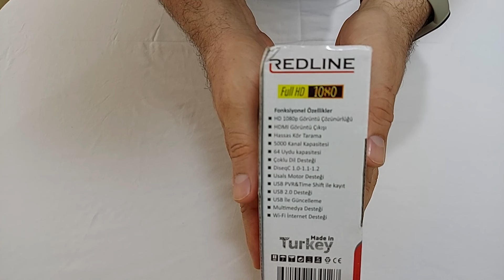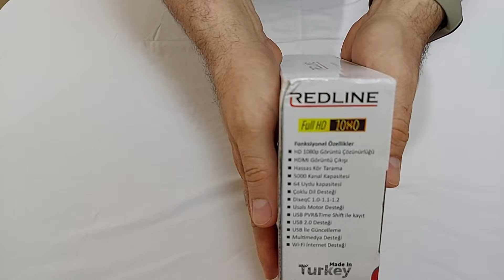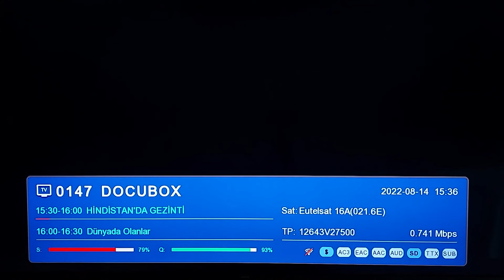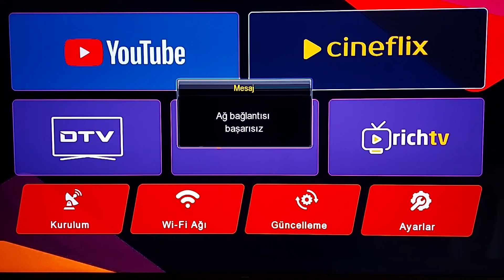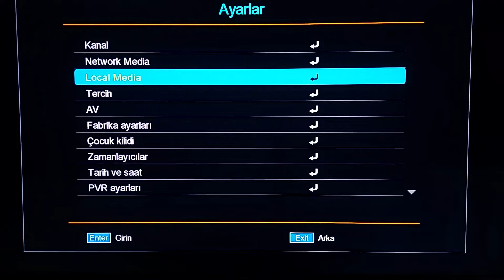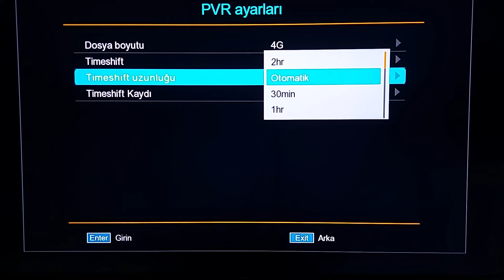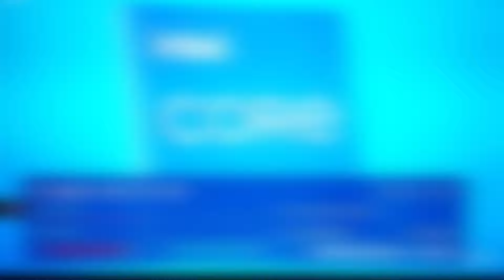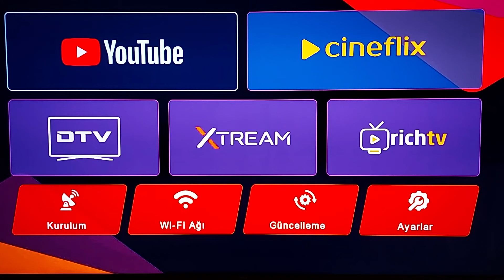UYGUN FİYATLI UYDU ALICI (Redline S50 HD Çanaklı Çanaksız Uydu Alıcı)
Çanaklı veya internet uygun wifi adaptörünüz varsa çanaksız olarak kullanabileceğiniz uydu alıcı Redline S50 HD modeli. Fiyat olarak oldukça uygun.
Redline s50 HD Çanaklı Çanaksız Uydu alıcı Teknik Özellikler;
- 5000 kanal kapasitesi
- PVR - Timeshift özelliği var
- DiSEqC Standardı 1.3
- TKGS var
- USB 2 Adet USB 2.0
- Sunplus CPU
- 1080 p çözünürlük
- TV bağlantı tipi HDMI ve AV (Kablo ile)
- Ebeveyn Kontrolü
- E-Program Rehberi
- Cineflix
- Çok Dilde Yayın Alma
- IPTV Desteği
- Kör Tarama Desteği
- Medya Oynatıcısı
- OTA Güncelleme desteği
- Rich TV
- VFD Ekran
- Wi-Fi Desteği
- Xtream Codes
- Yazılım Yükseltme